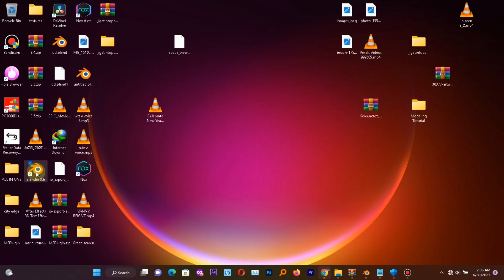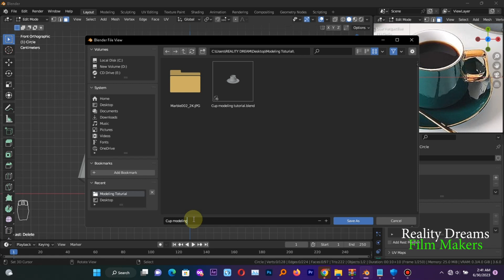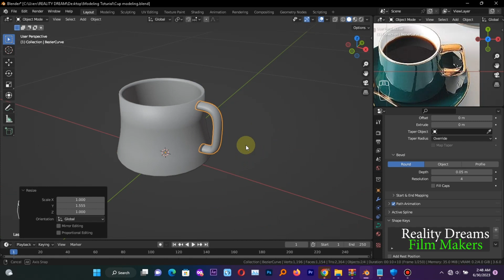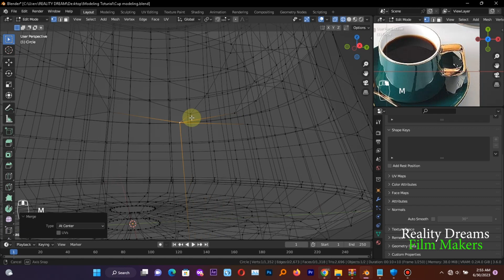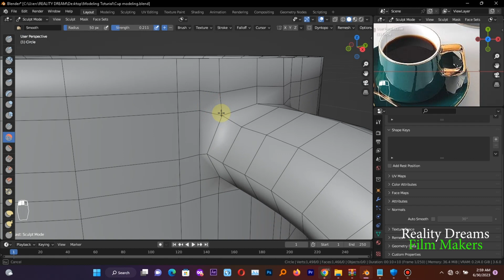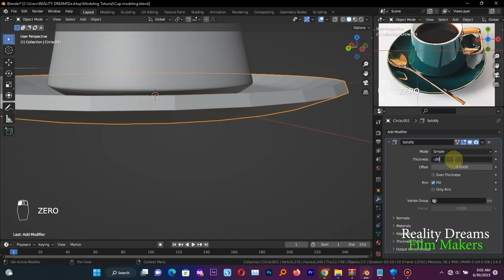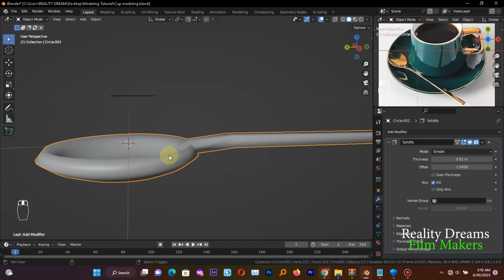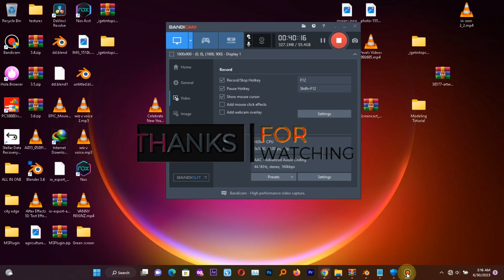Easy way of modeling in blender 3 6 beginner tutorial step by step by step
This is a Tutorial for ABSOLUTE BEGINNERS on MODELLING in Blender. You will learn how to model a super basic Tea set models cup, plate and spoon. This tutorial just covers the bare basics and does not even come close to scratching the surface of what Blender can do, but it’s a good starting point for a bigger.